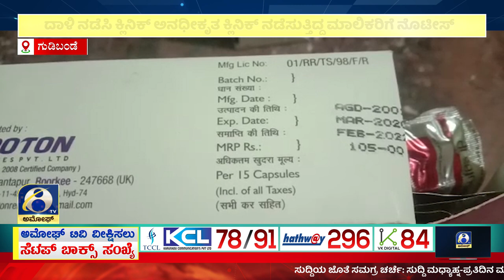ಗುಡಿಬಂಡೆ ತಾಲ್ಲೂಕಿನ ವರ್ಲಕೊಂಡ ಗ್ರಾಮದಲ್ಲಿ ನಡೆಸುತ್ತಿದ್ದ ನಕಲಿ ಕ್ಲಿನಿಕ್..!